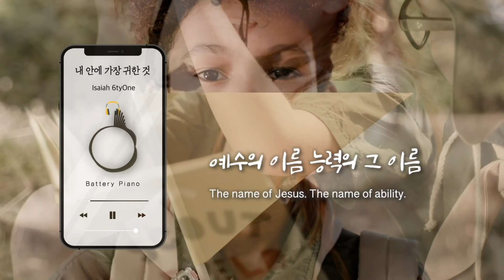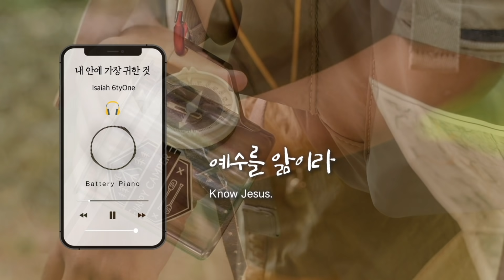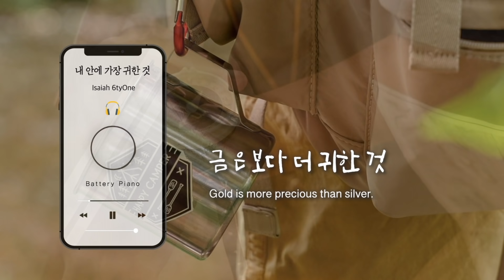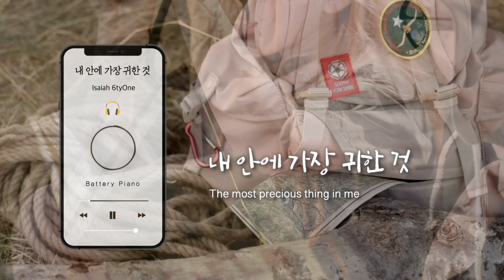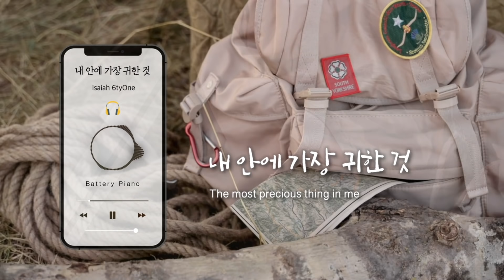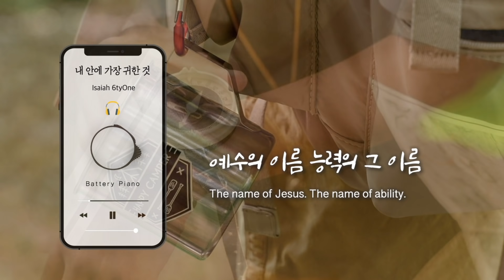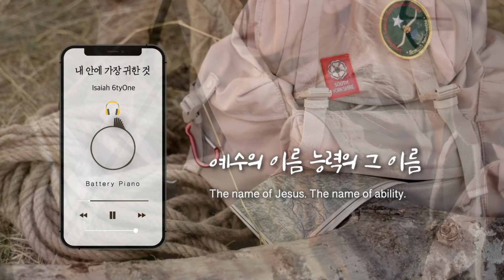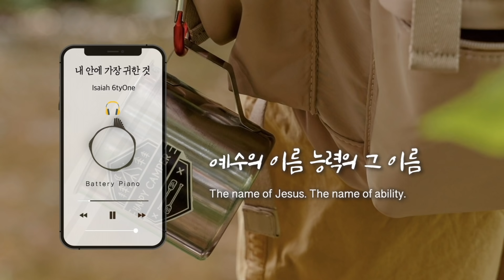내 안에 가장 귀한 것 Most precious⎪piano cover (1h/Kor/Eng)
“Yea doubtless, and I count all things but loss for the excellency of the knowledge of Christ Jesus my Lord: for whom I have suffered the loss of all things, and do count them but dung, that I may win Christ, And be found in him, not having mine own righteousness, which is of the law, but that which is through the faith of Christ, the righteousness which is of God by faith:” [Philippians 3:8~9]

“또한 모든 것을 해로 여김은 내 주 그리스도 예수를 아는 지식이 가장 고상하기 때문이라 내가 그를 위하여 모든 것을 잃어버리고 배설물로 여김은 그리스도를 얻고, 그 안에서 발견되려 함이니 내가 가진 의는 율법에서 난 것이 아니요 오직 그리스도를 믿음으로 말미암은 것이니 곧 믿음으로 하나님께로부터 난 의라” [빌립보서 3:8~9]